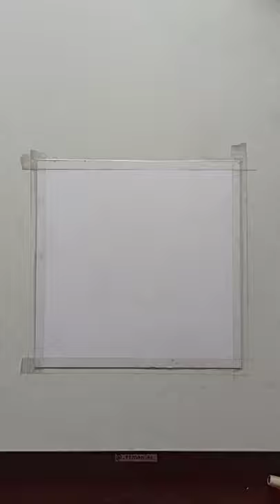Drawing Hanuman | Lord Hanuman Drawing Using Soft Pastel